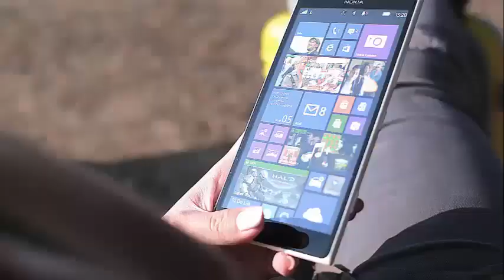Jackson Odell was one of Hollywood's most promising young talents. Learn more about him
Jackson Odell: Where You Know Him from All of His Guest Roles The late actor Jackson Odell was one of Hollywood's promising young talents, with interests in acting and music.

Before his tragic death on Friday, the 20-year-old actor appeared in numerous programs, including The Goldbergs, Modern Family, Arrested Development and iCarly.

To make matters worse, Odell had placed a soundtrack in the hit movie Forever My Girl in early 2018.

Scroll down to see all of Odell's most notable roles over the years.

'THE GOLDBERGS'

Odell's most important role to date came from the ABC comedy, The Goldbergs.

The actor played Ari Caldwell, the brother of Dana Caldwell (Natalie Alyn Lind)

It appears in eight episodes of the series: "Free Day of Barry Goldberg", DannyDonnieJoeyJonJordan, "We played a game?", "Livin 'in a sentence", Kara-Te "," Who are you going to call? "" "The Ring" and "Mini Murray".

'MODERN FAMILY'

Another prominent role for Odell came in another ABC comedy, Modern Family.

He appeared in two episodes as Ted Durkas, a bully who would humiliate Manny and Luke on multiple occasions.

An episode, "Open House of Horrors", sees Ted cheating on Manny, making him believe that he has been accepted into the group of great children's friends. In another episode, "My Funky Valentine", Ted is credited with the merit of a love poem written by Manny.

'JESSIE'

While Odell was never a regular in any of the Disney Channel and Nickelodeon situation comedies aimed at young people, he did have guest roles.

One of his appearances was in a 2013 episode of Jessie from Disney Channel. He played Gale Gustavo, a student whose girlfriend, Rachel, ends with him. However, she realizes her mistake and comes back with him later.